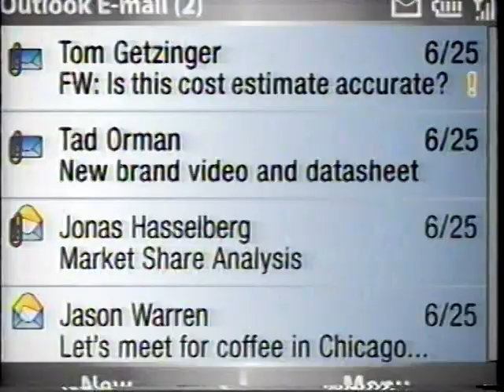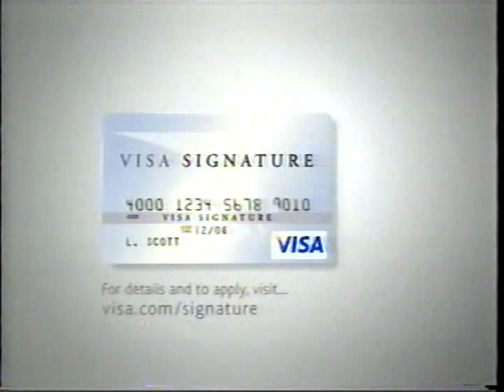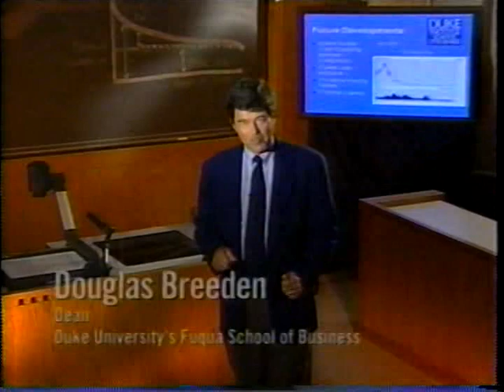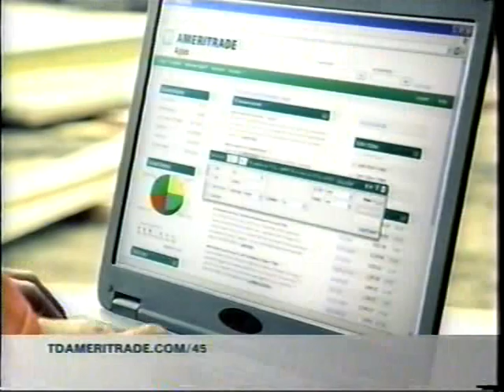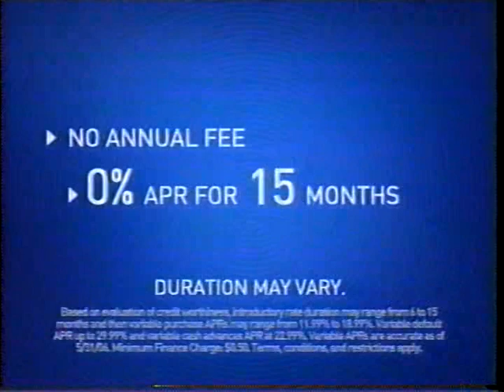Attorney Lanny Davis: "That's not true and it's never been true."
Attorney Lanny Davis: "I gave you "facts", not sermon... rather than speculating"...

CNN's Nancy Grace: "You're losing a lot of credibility by suggesting everything's okay...  He's playing a cat and mouse game with me...  The reason is you think you've found some evidence... with all the other liars on the show tonight"...

Attorney Lanny Davis: "That's not true and it's never been true...  Thank you for the opportunity to clear up the lies."

We do not own this television footage from CNN.